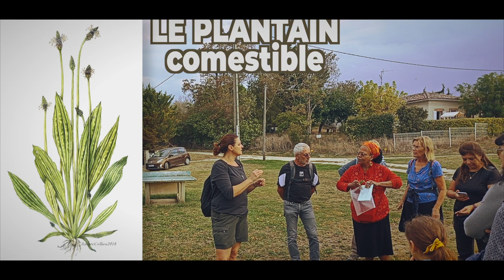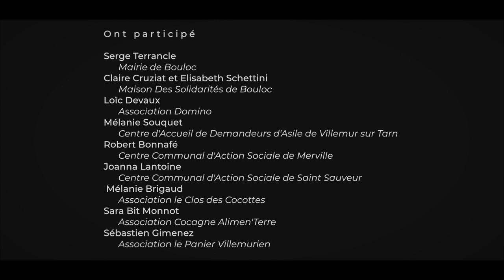FOURCHETTES SOLIDAIRES - Galembrun